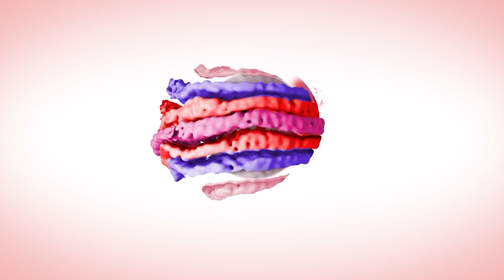Não fique inquieta com o amanhã – Palavra do Dia – 03/08/23